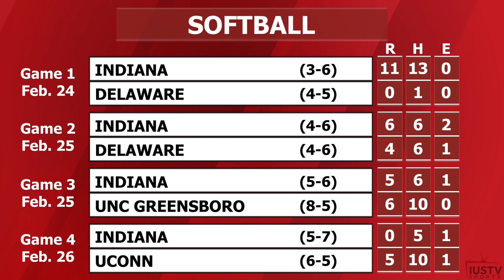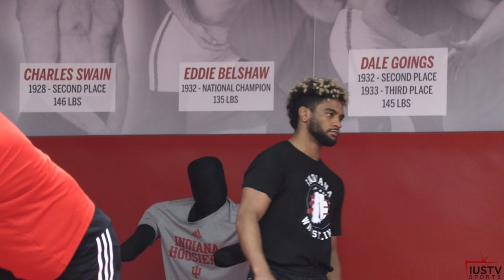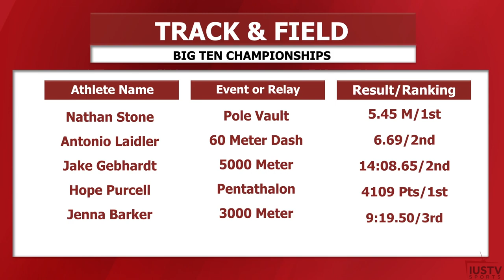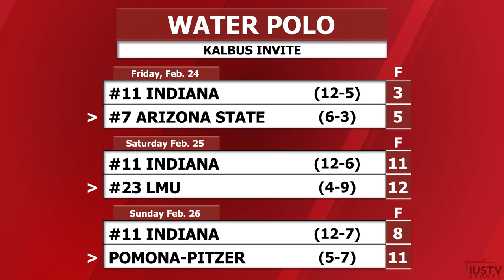Hoosier Sports Nite - Season 25 Episode 7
Brianna Ballog and Josie Broyles anchor this week's episode with all the latest in IU sports as the Big Ten Championships commence for basketball, wrestling, and more. Plus, Kara Adams recaps baseball, Drew Rosenberg presents Hoosier Highlight, and Griffin Healy shares the Candy Stripe Calendar Report.